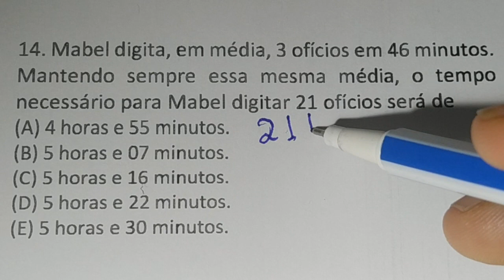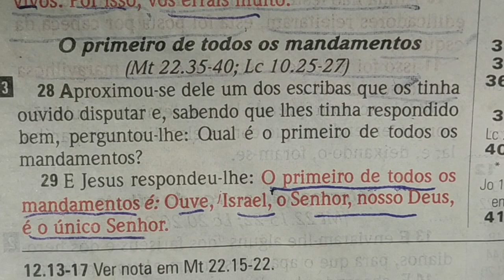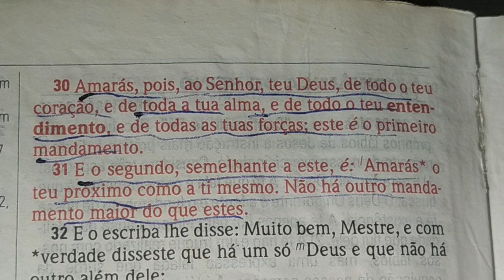1 QUESTÃO VUNESP DE MATEMÁTICA BÁSICA DE REGRA DE TRÊS | assunto provável edital concurso PM SP 2020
Caiu na prova para assistente de gestão pública da prefeitura municipal de Guarulhos SP/vunesp

14. Mabel digita, em média, 3 ofícios em 46 minutos. Mantendo sempre essa mesma média, o tempo necessário
para Mabel digitar 21 ofícios será de